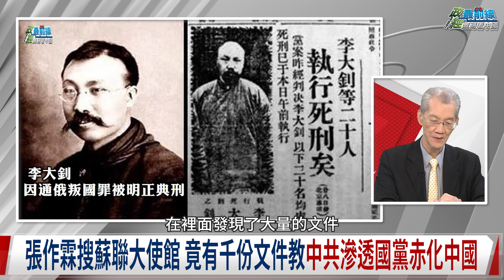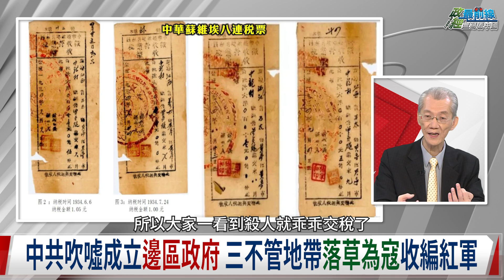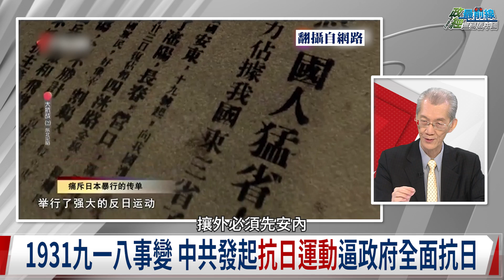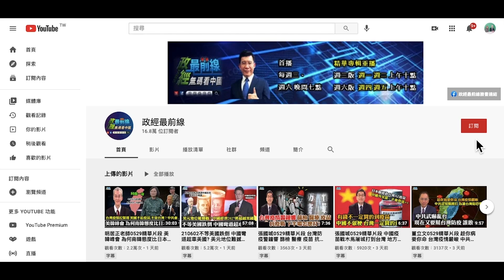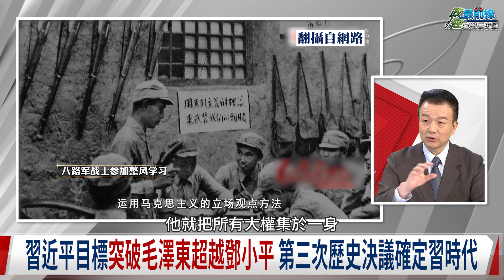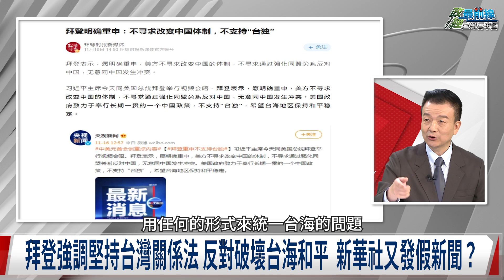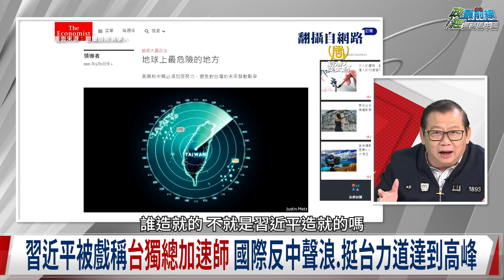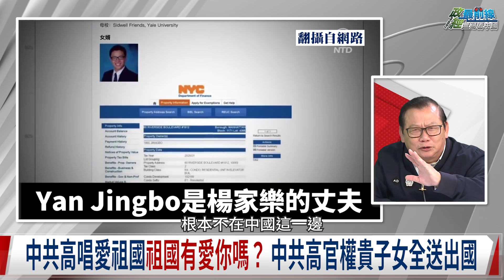明居正解密共產黨:被騙整整100年 共產黨 國民黨哪個比較蠢? 2035收台灣?中共攻台十大收益 拿下台積電天下無敵? 武力犯台武統台灣不同 中共武力犯台不代表有能力武統台灣。 211127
中國議題:明居正 解密共產黨列5
被騙整整一百年 共產黨 國民黨誰比較蠢?
中共發跡黑歷史 仇恨恥辱的追逐 揮舞虛假民族主義
武裝保衛蘇聯?歷史證明 中國共產黨才是真正大漢奸
美中間擺盪!俄羅斯最佳戰略 台灣戰略必需選邊站
國民黨也該清共?習近平中國夢 騙的了台灣人?

國際時事議題:習近平定於一尊 武統新動作?
鬥而不破 美中都需要敵人但不要戰爭 設護欄避衝突
中國有選舉?人大選舉無懸念 確立中國走向帝國新極權
官媒列台獨清單 中共狠嗆台獨份子 黃澎孝:特別感謝
小粉紅玻璃心碎了!台灣自製飛彈射程2000公里直攻北京
收死亡威脅! 于北辰:捍衛國軍尊嚴 拒中共同路人侮辱